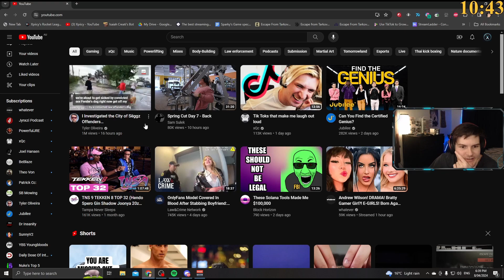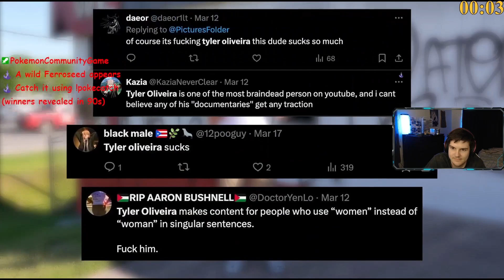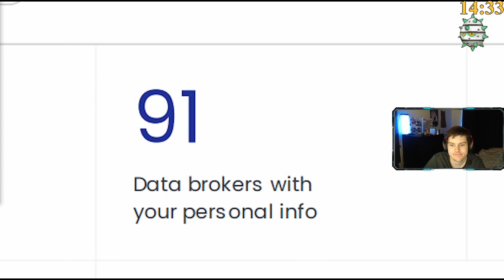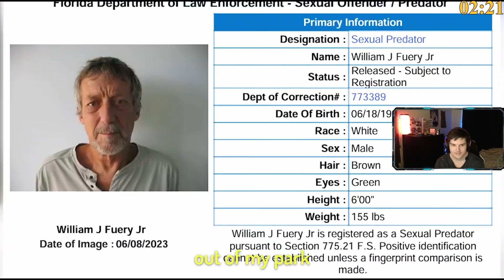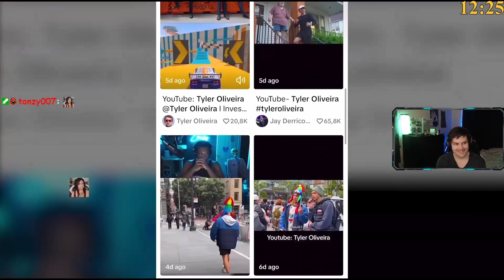Tyler Oliveira Investigated the City of Sëggz Offenders… | Xpiicy Reacts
Streaming live everyday on kick and twitch!
Channel: @TylerOliveira